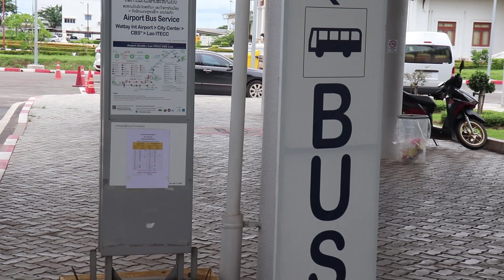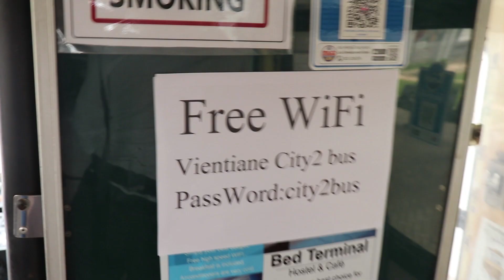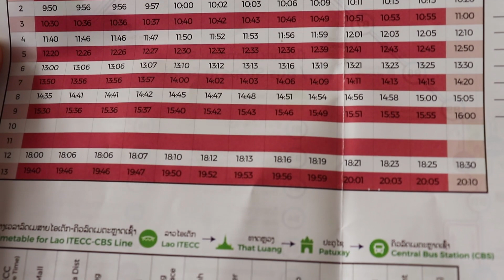Vientiane Airport to City Center by Bus in Just $1.5 | How to Travel in Laos GUIDE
In this video, I'm exploring airport shuttle bus in Vientiane - the capital city of Laos. This is the cheapest and best way to go to the city center from the airport of Vientiane. The Airport bus is air conditioned and also offers free Wi-Fi to the passengers. You have to pay in Laotian Kip. You can reach the city center in 15-20 minutes time from the international airport arrival. Route map, time table, price details are shown in the video. Hope you'll enjoy the video.